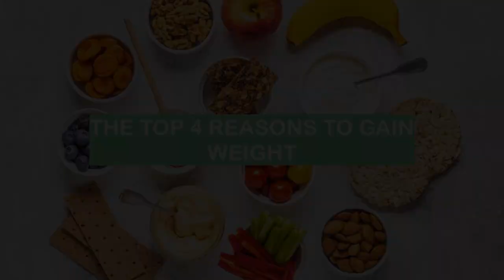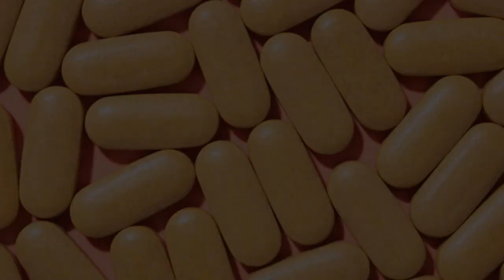Reasons why YOU should GAIN WEIGHT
If you're looking to gain weight, there are a lot of myths out there. In this video, we'll dispel the top 4 myths about gaining weight.